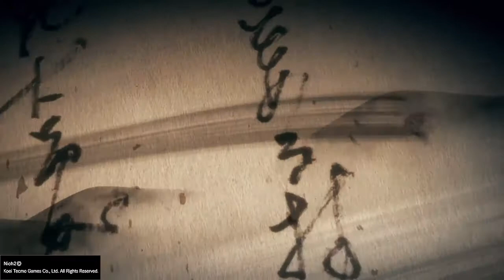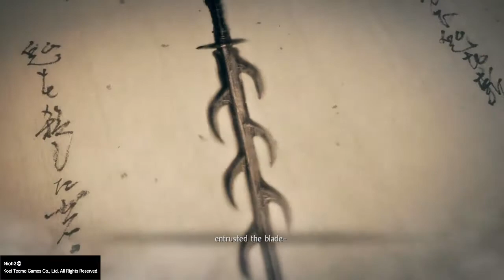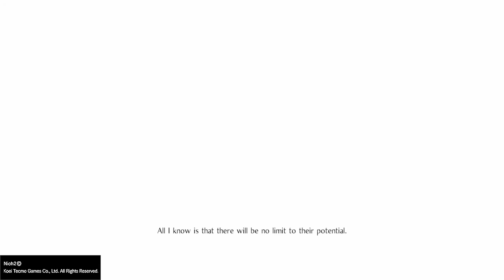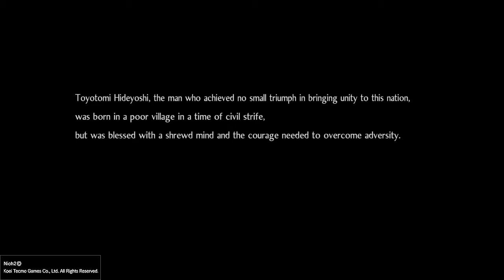Nioh 2 - Intro